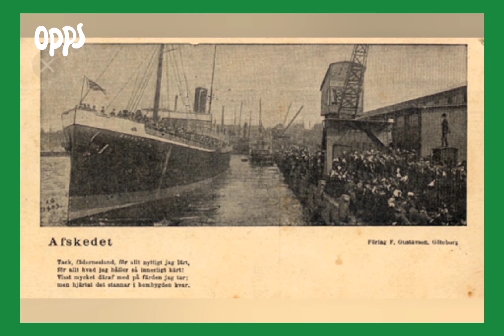Packhuskajen i Göteborg 👍🤪packhuskajen göteborg (Bilderna kommer från Google) ( Källa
Packhuskajen i Göteborg 👍🤪packhuskajen göteborg (Bilderna kommer från Google) ( Källa : Wikipedia )